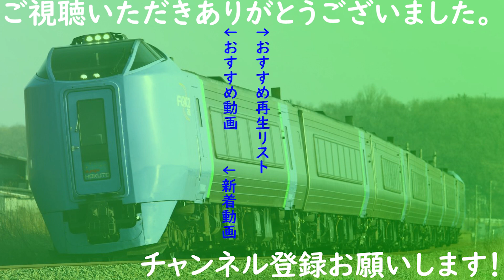【JR北】721系 F-4101編成 特別快速エアポート46号新千歳空港行き 新札幌発車 (FHD)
私のチャンネルでは、主に定点観測動画をアップロードしています。
終了画面のBGMは、shimtone氏のSnow Wishを使用させていただきました。

★2020年ダイヤ改正の当日の様子を撮影した定点観測動画はこちらです★

★2020年7月1日の通常ダイヤ復帰初日の様子を撮影した動画はこちらです★

★2021年3月12日のダイヤ改正前日の様子を撮影した動画はこちらです★

都営浅草線、京急線、京成線、北総線について扱うホームページを開設しています。是非ともお越しください。
JR貨物のEH500についてのホームページを開設しています。是非ともお越しください。
ブログも更新しています。
YouTube、ホームページ、ブログの更新情報、また撮影記などをTwitterで発信しています。